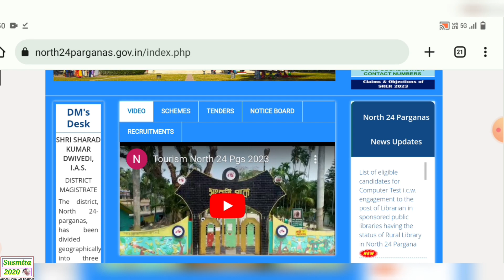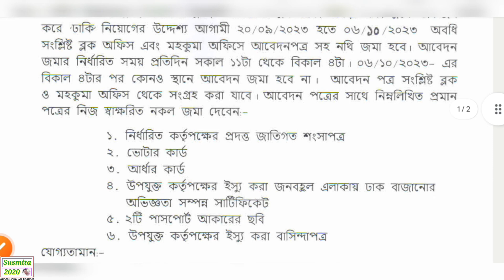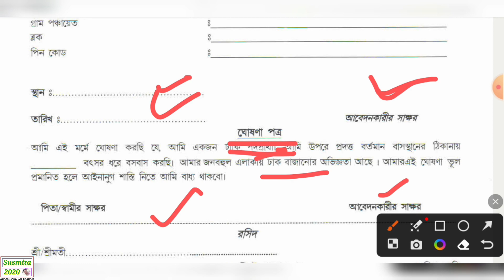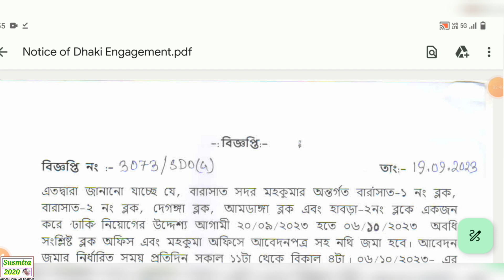আপনার এলাকায় সরকারি চাকরি/বিডিও অফিসে নিয়োগ/নিজের গ্রামে posting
আপনার টেলিগ্রাম চ্যানেলে সার্চ করুন
susmita2020s